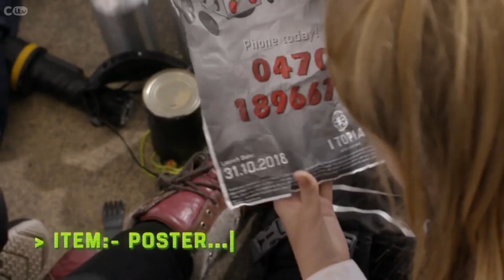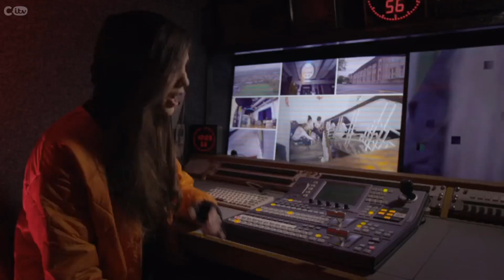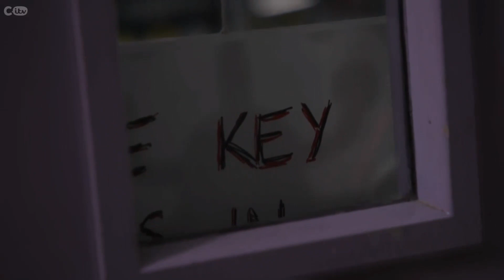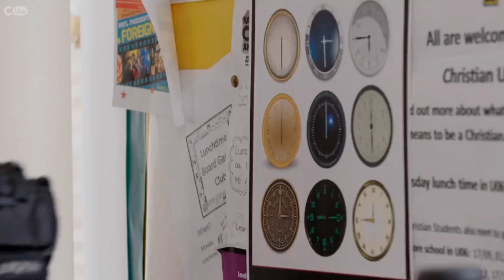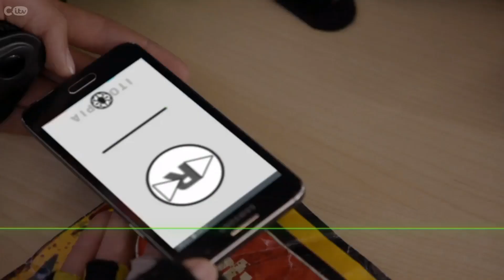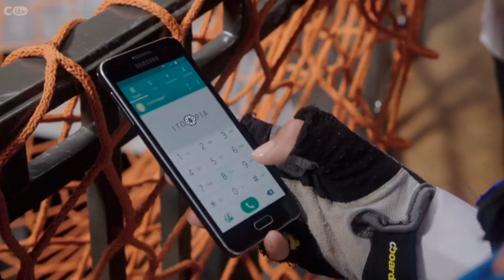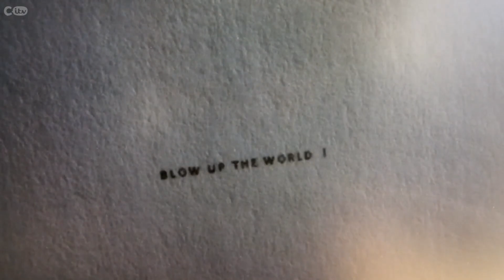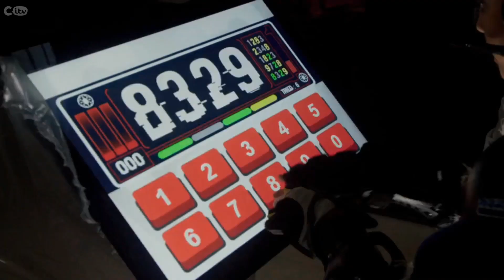Project Z - Series 1 - Episode 7